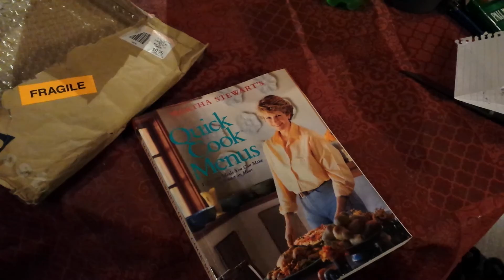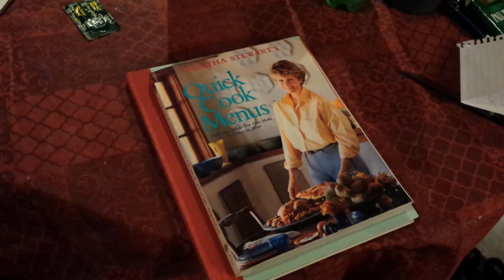unboxing for diggin freedom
forgive the swearing lol was just too funny LOVE IT FRANK! thank you so much!!!